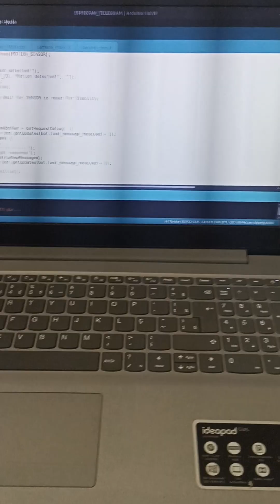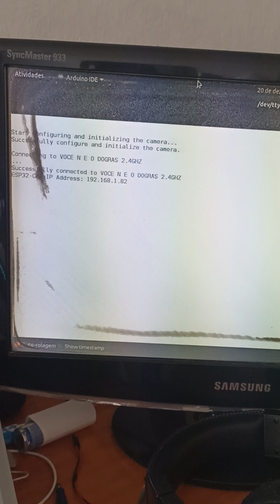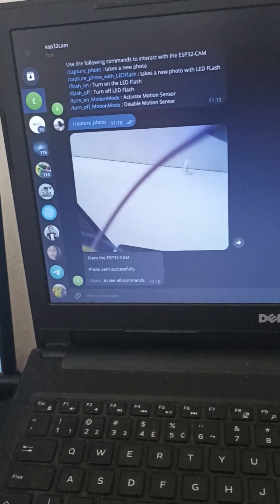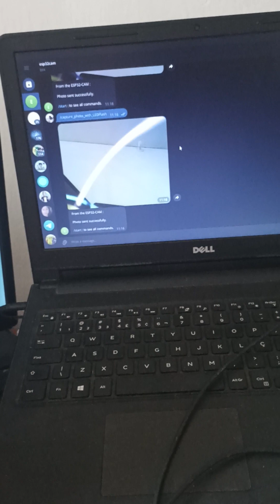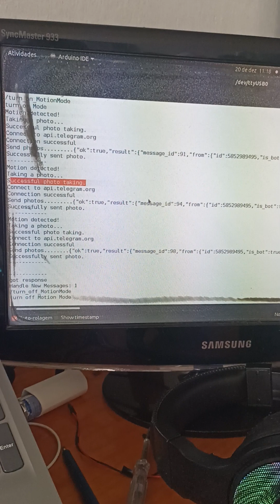ESP 32 CAM para monitoramento IoT por imagem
Crédito: Tito Ramos